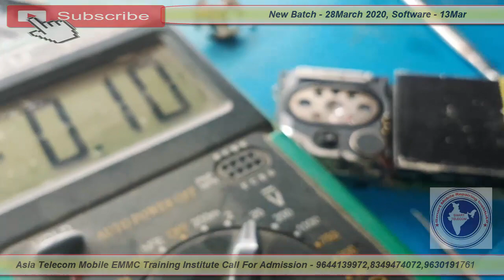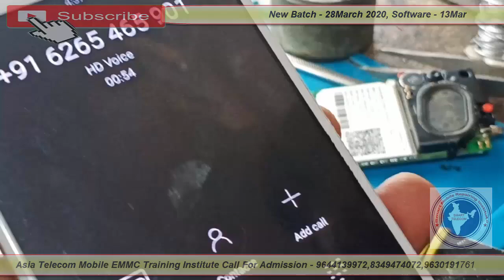LYF LS-2403N Mic Problem Solution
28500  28 FEB 2020 Batch Date Open

28  Feb  2020  - Hardware & Software ( One Month ) 28500/-

13 OCT 2019 - Software ( 10 day only Full Software ) 15000/-

15/  5 Oct     - EMMC 10 Day 8 hour no copy pen Class For Professional Only Fees - 20000/-